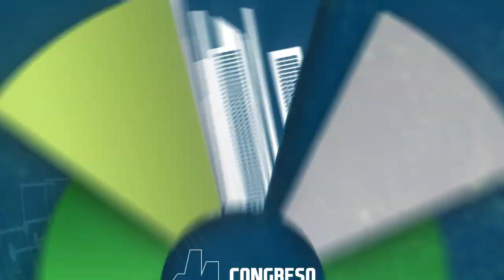Ibrahim Odeh- Congreso Colombiano de la Construcción 2018